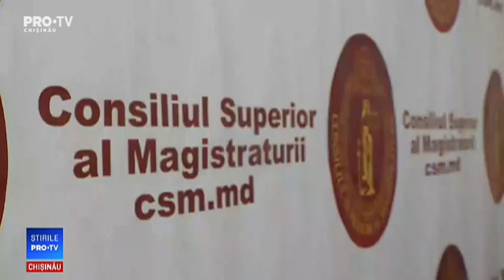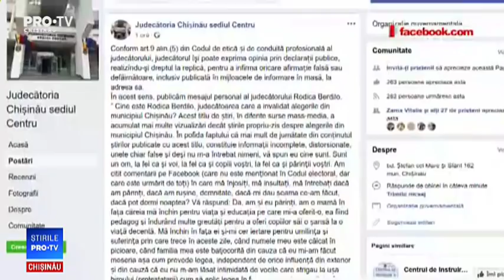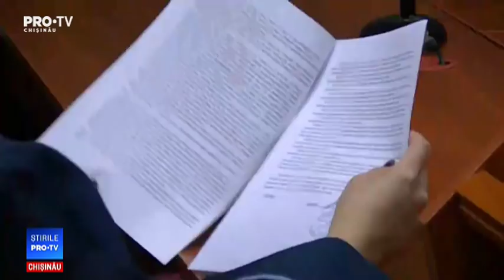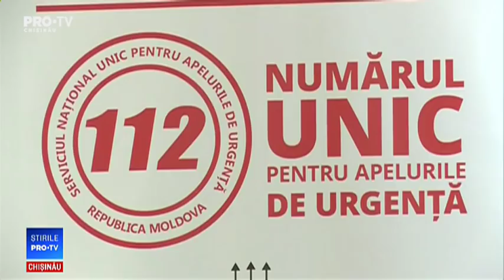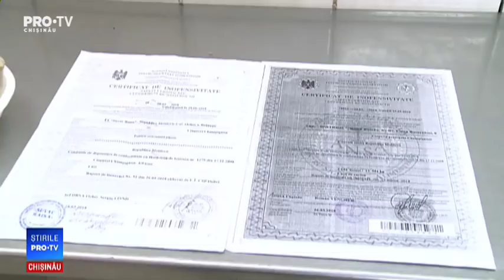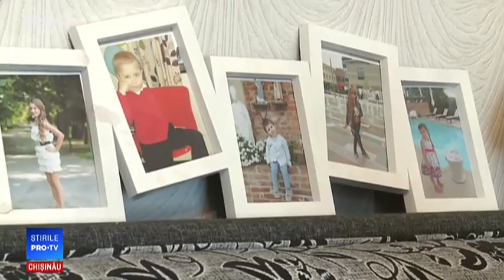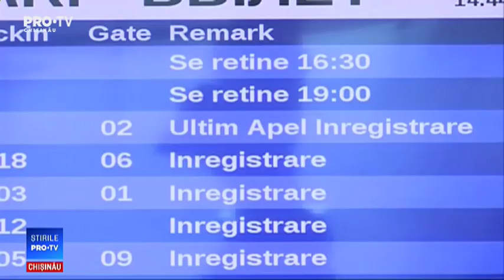Stirile Pro TV 03 Iulie 2018 (ORA 17:00)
Stirile Pro TV 03 Iulie 2018 (ORA 17:00)